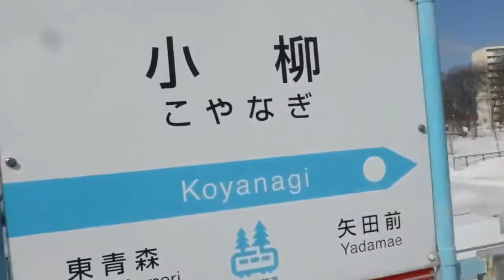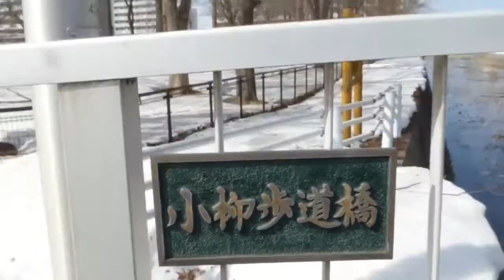2021-03-05 小柳歩道橋の白鳥